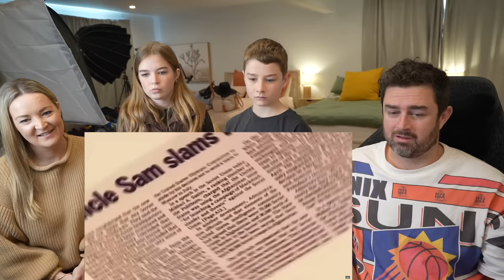New Zealand Family Reacts to MIRACLE - The Greatest American Sports Moment of ALL TIME!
NEW MAILING ADDRESS:
85 Tongariro Street
Taupo 3351
New Zealand